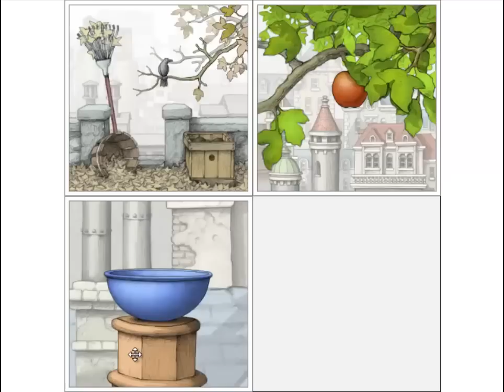Gorogoa Trailer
Trailer for Gorogoa.